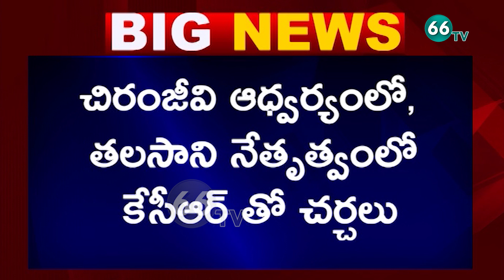బాలయ్య ఇచ్చిన దెబ్బకి షాక్ లో టాలీవుడ్ | Tollywood Sudden Meeting With CM YS Jagan | 66tv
66 TV is a 24 x 7 Telugu News Channel Run by Brundha BroadCasting Network.Represents Complete News Stories in Detailed and Insightful Manner.66 tv Channel comprising Political News, women Infotainment Programs,Film News, Youth Based Programs, Devotional programs, special programs and People Issues.